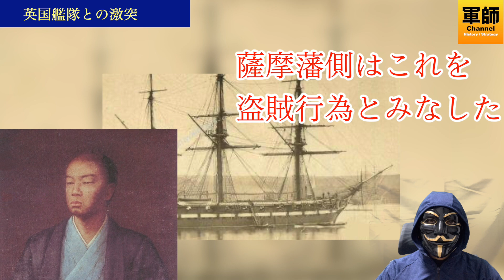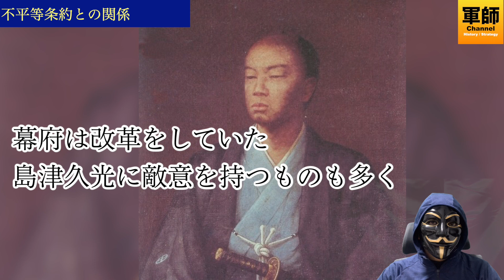新）薩英戦争 - 薩摩藩vs大英帝国王立海軍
薩英戦争で薩摩藩は当時世界で最強の海軍であった大英帝国王立海軍と対立することになります。幕末の激動の時代になぜ薩摩は大国のイギリスと直接戦うことになったのか、そしてどう戦ったのか、薩英戦争について解説していきます。

～目次～　薩英戦争
0:01 薩英戦争〜プロローグ
0:15 大英帝国艦隊との激突
1:18 薩摩藩のポテンシャル
2:23 最新鋭英国艦と薩摩砲台
3:30 薩英戦争の背景 -生麦事件
4:39 薩英戦争の背景 -アヘン戦争
6:25 不平等条約との関係
9:52 討幕と英仏の関係
11:39 外国との不平等条約
12:55 薩英戦争の教訓